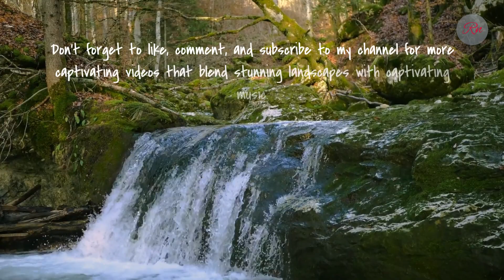Mystical Forest Journey: Unforgettable River Adventure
Embark on a mystical forest journey with this unforgettable river adventure, perfect for relaxation, meditation, and unwinding at the spa. Enjoy the calming ambience, soothing music, and sounds of nature.